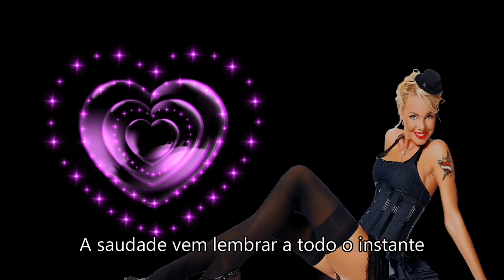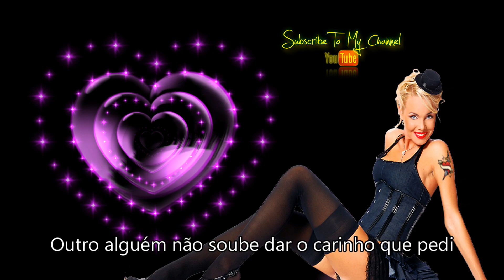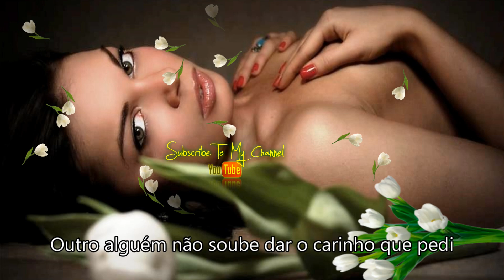🥰"Não consigo viver sem você"🥰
The Fevers "não consigo viver sem você"